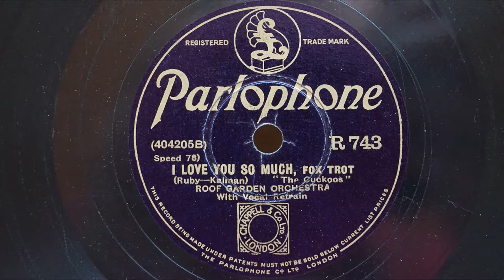Roof Garden Orchestra (Ben Selvin) - I love you so much (1930) - 78 rpm Schellackplatte Gramophone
Roof Garden Orchestra (Ben Selvin) - I love you so much (1930)